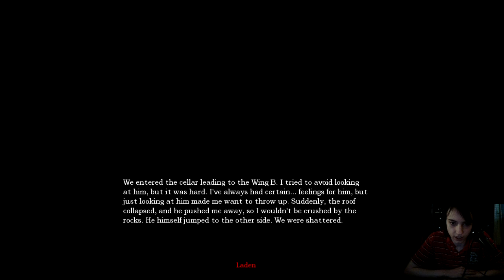Let's Play An Amnesia Custom Map: Since Of Our Past Chapter 1 [Part 2]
Unser Master ist ein Monster! D: OH NOIN!